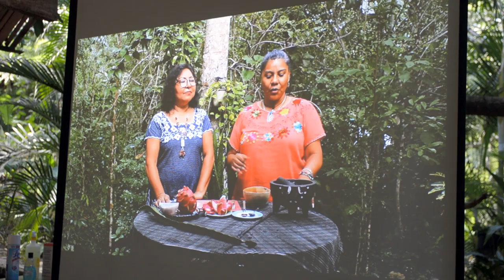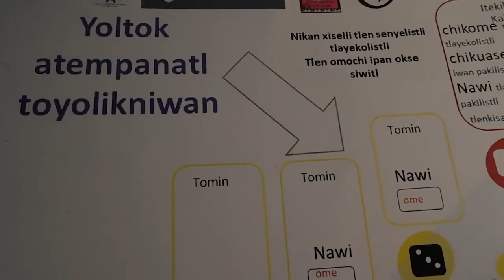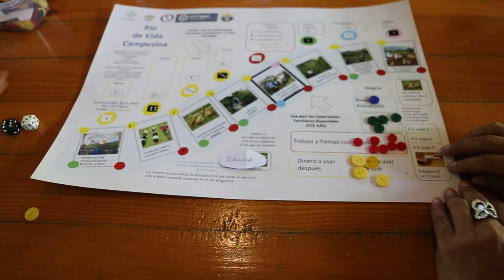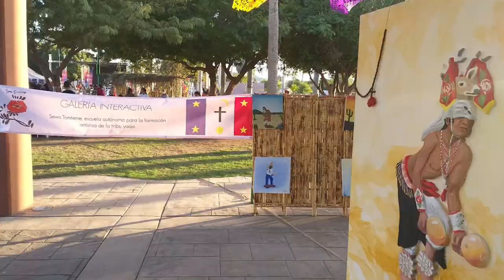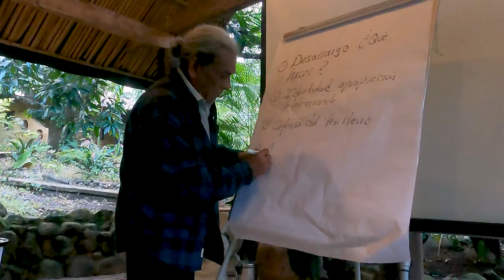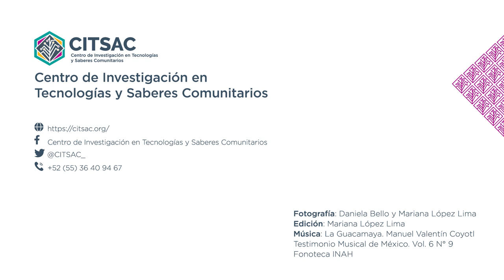Encuentro de proyectos de investigación aplicada en comunidades indígenas 2021 del CITSAC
Del 10 al 12 de noviembre de 2021 se desarrolló un encuentro entre los proyectos de investigación aplicada en comunidades indígenas que fueron apoyados en la convocatoria 2021 del CITSAC.

Aquí les compartimos con mucha alegría un video que aborda algunas de las reflexiones sobre la importancia de la construcción de procesos de intercambio y sistematización de conocimientos propios.

From 10th to 12th November 2021, we celebrated a meeting with the applied research projects in indigenous communities that were supported by CITSAC.

We share with great joy a video that addresses some of the reflections on the importance of building processes of exchange and systematization of own knowledge.